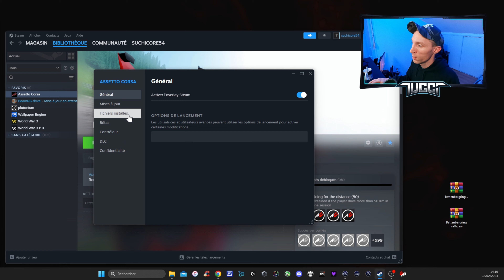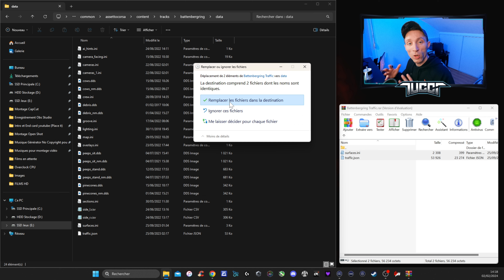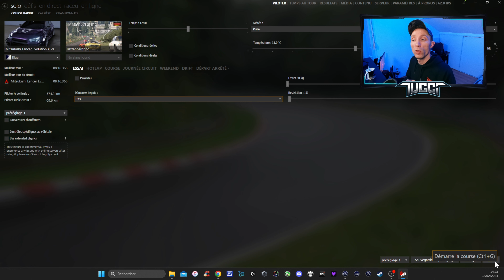Installer Battenbergring Traffic Solo sur Assetto Corsa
Voici comment Installer la map de Battenbergring sur Assetto corsa et Rouler avec du Traffic en Solo (Offline et Traffic Tools)

▼ MUSIQUE DE VIDEO ▼
Music generated by Mubert